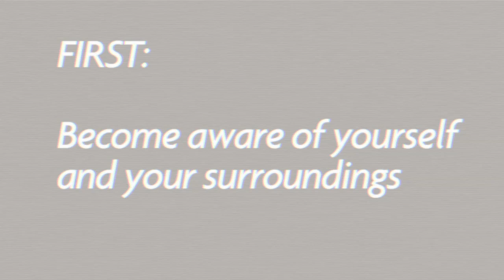EMERGENCY SCRIPTLESS VIDEO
WARNING:
Use as directed.  Don't open in the presence of children under the age of 12.

DIRECTIONS:
Watch once when feeling unguided, confused, aimless or self-aware for the first time or when unexpected.

Not responsible for further crippling anxiety or existential struggle.